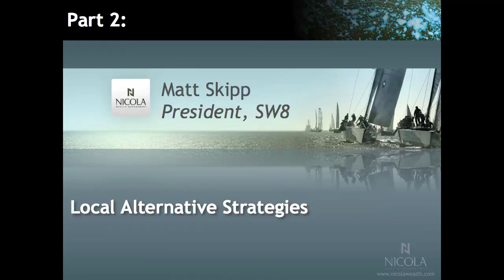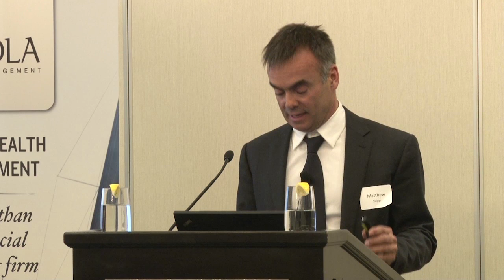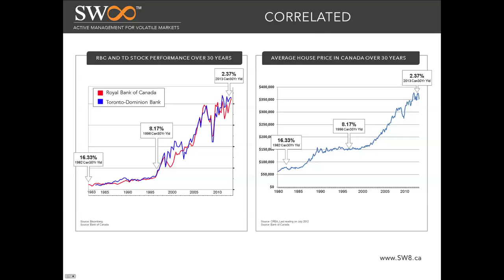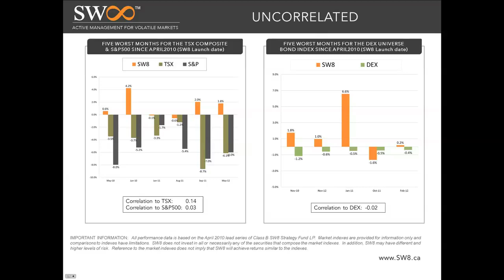NWM & Mauldin, Toronto 2013 | Part 2: Matt Skipp, SW8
As John Mauldin's exclusive Canadian partner, it was our pleasure to host an event in Toronto this January, giving his readers in the GTA and surrounding areas the opportunity to hear him speak.

In Part 2, Matt Skipp, President of SW8 (one of NWM's alternative strategies sub-managers) provides insight into the overly correlated Canadian markets, lack of diversification, and absolute returns from alternative funds.